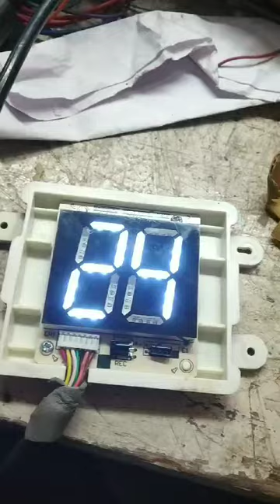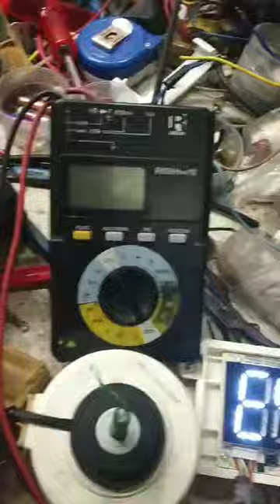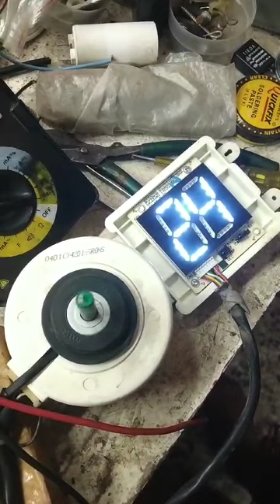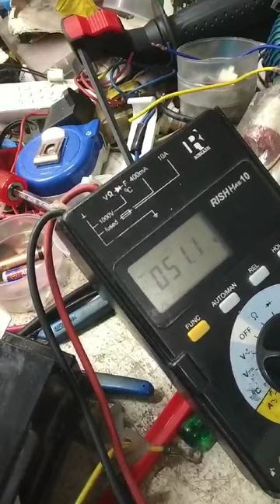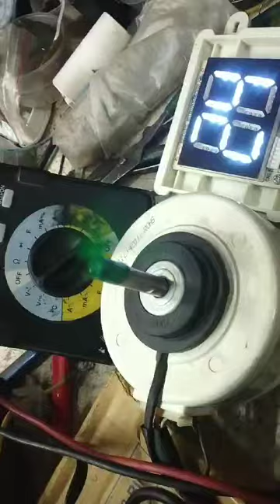Freez ac washing machine repairing institute in bhopal mp india rex institute bhopal 9893266819